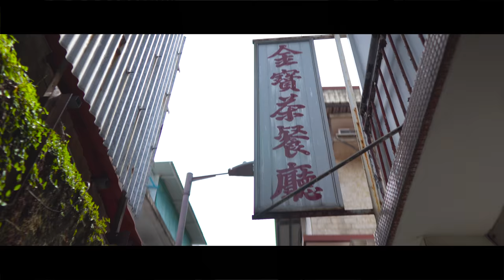CSWCSS Drone Club Promo Video 2018